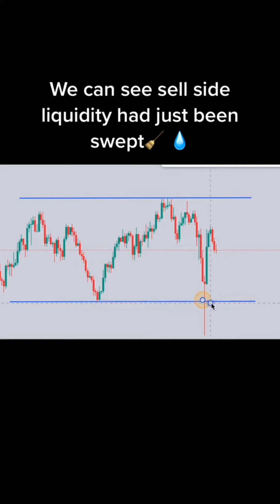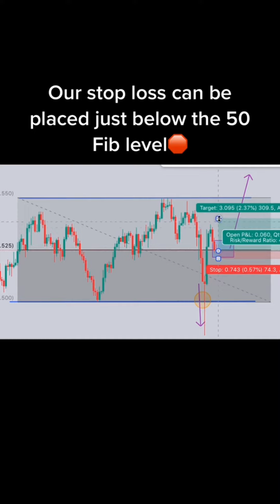Forex trading for beginners, Make money online 2023